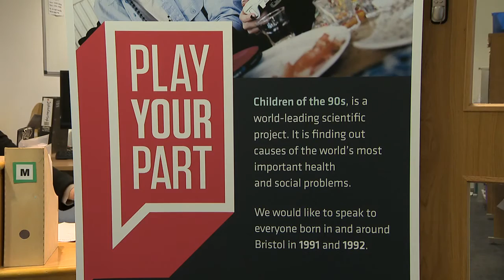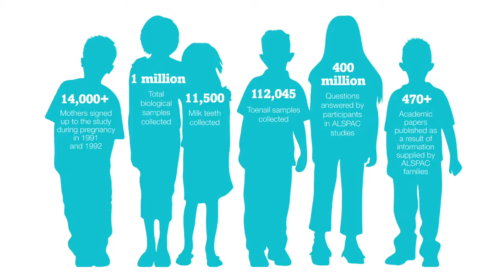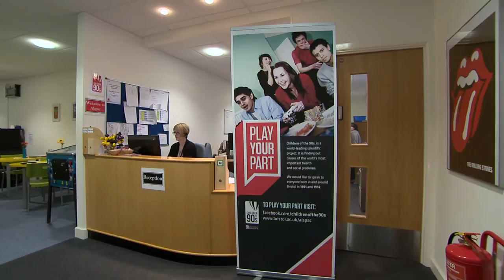Avon Longitudinal Study of Parents and Children - Children of the 90s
Learn more about the visionary Children of the 90s study, one of the most comprehensive and well-known studies of pregnancy, infancy and childhood in the world following the health and development of  14,000 individuals. Famous with researchers around the globe, it provides access to an unparalleled set of data and biological samples.